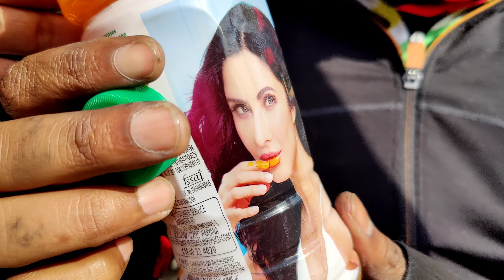Pauch Hi Gye Jaipur || Jaipur Vlog || Gurgaon - Jaipur || Travel Vlog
This video is all about my cycling journey to jaipur with My Cyclist Friend Rohit Ironman.Here are some memories of my cycling Trip.

Life Is To Short To Enjoy So Just Forget Everything & Enjoy the Moment. -Sanju

If you have any suggestions, you are welcome to share your suggestions to the links below,